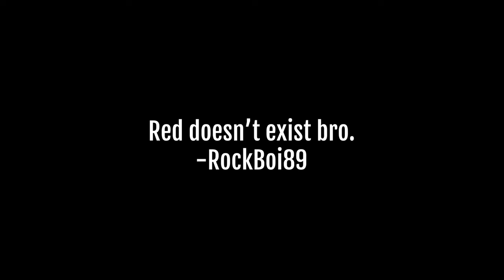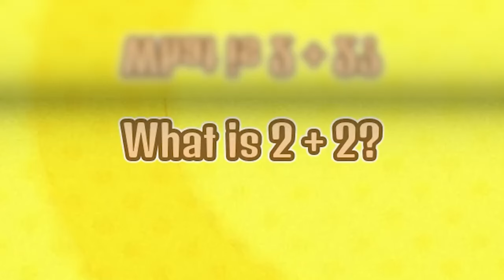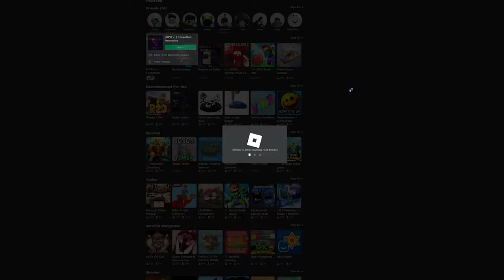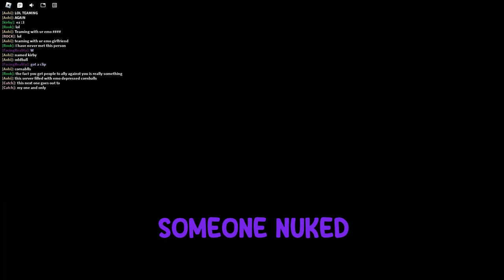T0NI'S BEST OF 2023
it was alr i guess :/